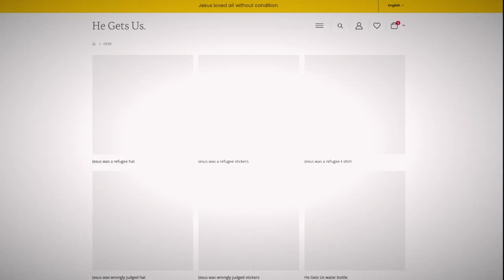Mark Sayers on Cultivating a Non-Anxious Presence in the Midst of Future Cultural Disruption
Mark Sayers returns to the podcast to talk about future cultural disruptions, the decline of civilization, the rapid acceleration of the Overton Window, and how to sleep at night and cultivate a non-anxious presence in the midst of it all.

Welcome to The Carey Nieuwhof Leadership Podcast, a podcast about leadership, change, and personal growth. My goal is to help you identify and break your next growth barrier.

And also by the He Gets Us Campaign.
Churches across the country are using resources from He Gets Us to give their people new and creative ways to share Jesus' message of radical love. and sign up to get resources like discussion guides, prayer guides, reading plans and more.